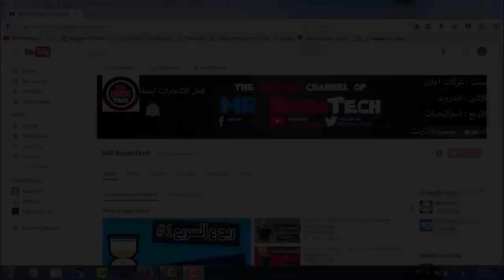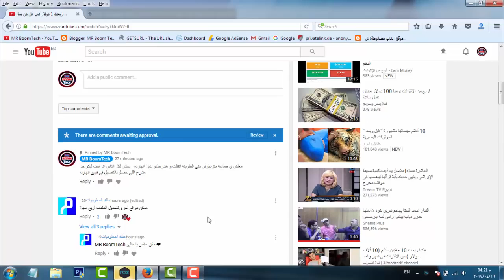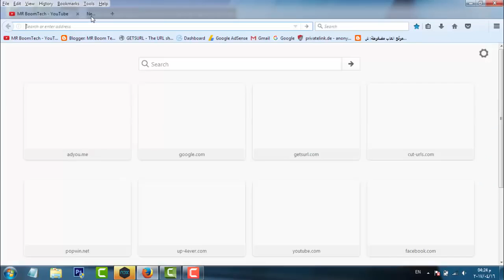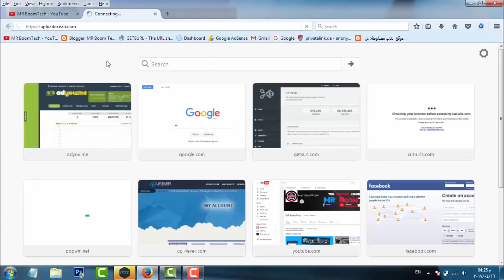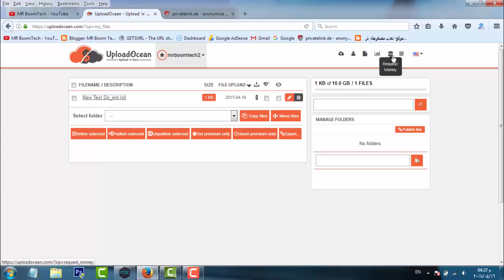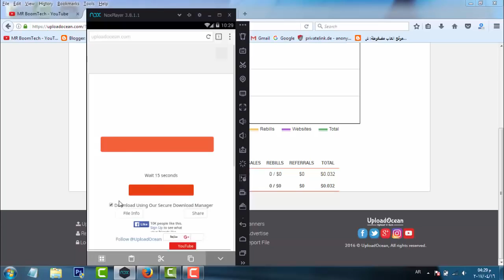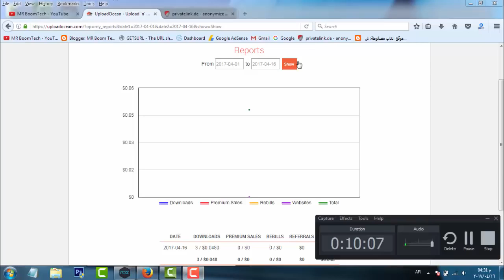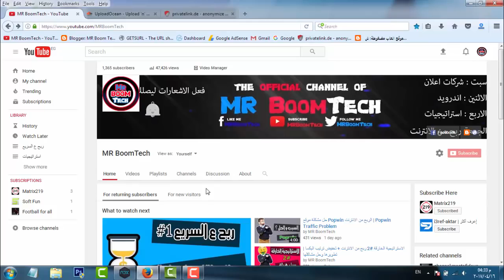الربح المضمون | استراتيجية ربح 10 دولار يوميا 🤩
ربح المال من الانترنت payeer,
ربح المال من الانترنت عبر pinterest,
ربح المال من الانترنت skrill,
ربح المال من الانترنت western union,
ربح المال من الانترنت vova,
ربح 1000 دولار من الانترنت,
ربح اشياء مجانية من الانترنت 2019,
ربح المال من الانترنت للمبتدئين 2019,
ربح مال من الانترنت 2019,
ربح الهدايا من الانترنت مجانا 2019,
ربح المال من الانترنت مجانا 2019,
ربح جوائز من الانترنت مجانا 2019,
ربح الهواتف من الانترنت 2019